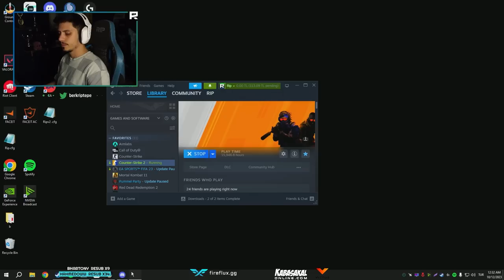Berk Rip Tepe - BIG NT! | Counter-Strike 2